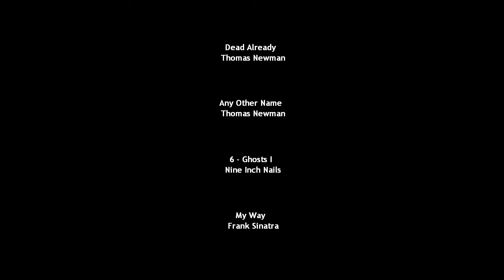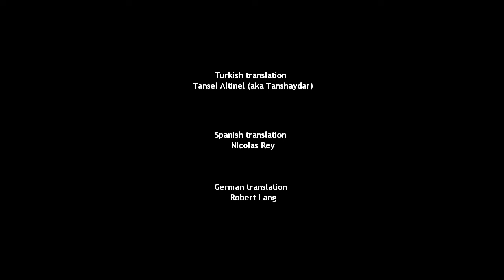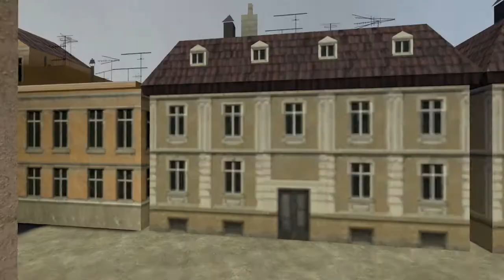Marcus spelar igenom The Stanley Parable #3: Det sista som är kvar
Tredje och sista avsnittet från The Stanley Parable. Vi beger oss ut på de sista äventyren med Stanley i hans kämpan mot frihet!

Avslutningsvis vill jag säga att trots att man lätt kan se allt som finns att se i spelet på mindre än en halvtimme så är spelet ett utav de bättre jag spelat i modern tid, åtminstone i sin egen genre. Det är väldigt underhållande och man finner sig själv gapskrattande åt spelets konstruktion då och då, och småfnittrande nästan jämnt.

Jag ber således om ursäkt över att ha förstört en alldeles förträfflig spelupplevelse för er, men till mitt försvar så varnade jag er ändå i första videon... så ni får nog skylla er själva! Tro inte att ni kan installera spelet och spela nu, för det är för sent... med facit i hand så skall man verkligen absolut INTE känna till något om spelet innan man spelar det, för minsta lilla kan förstöra så otroligt mycket.